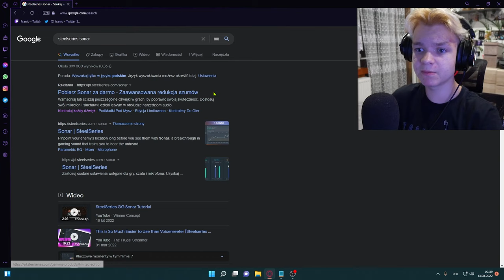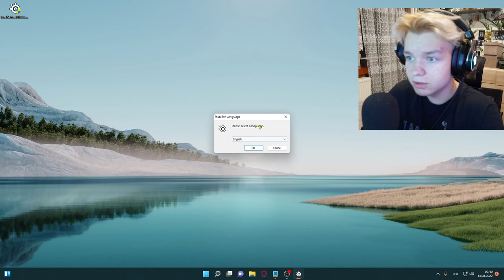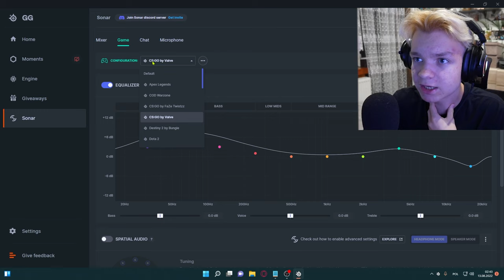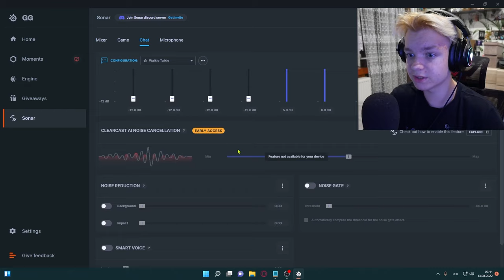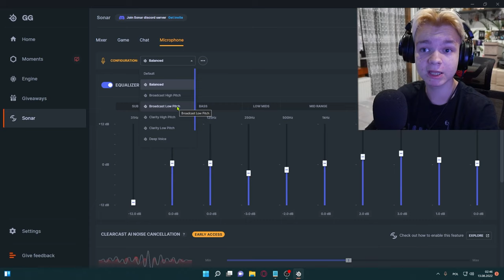JAK POLEPSZYĆ JAKOŚĆ MIKROFONU I SŁUCHAWEK (PORADNIK)